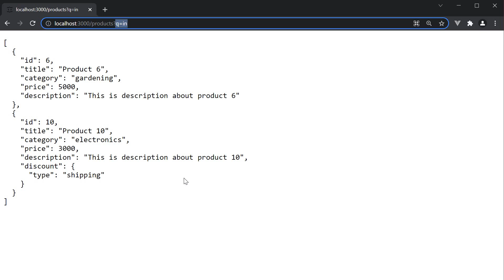JSON Server Tutorial - 7 - Full text Search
Full text Search with JSON Server